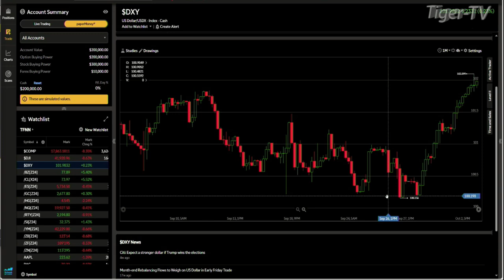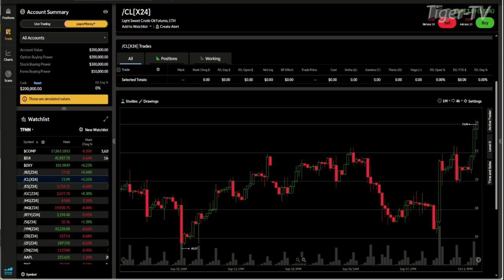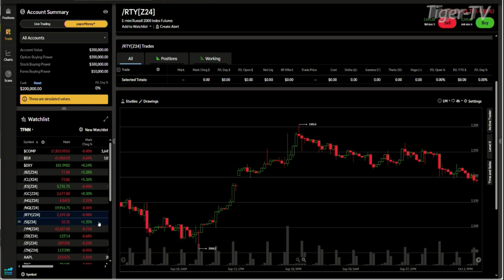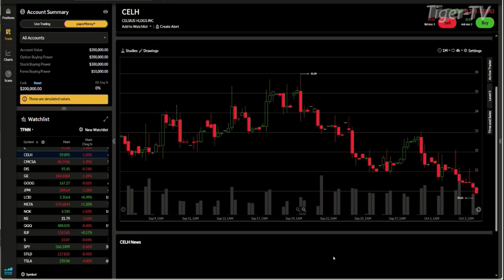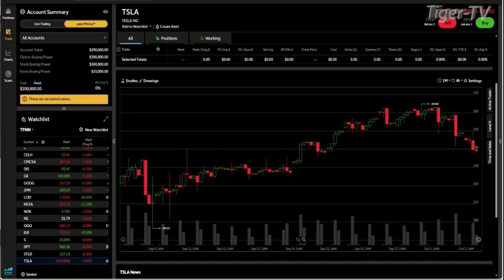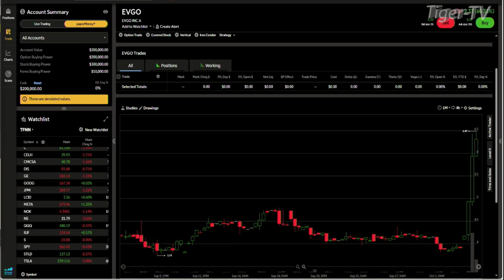October 3rd, Daily Stock Market Recap - 2024